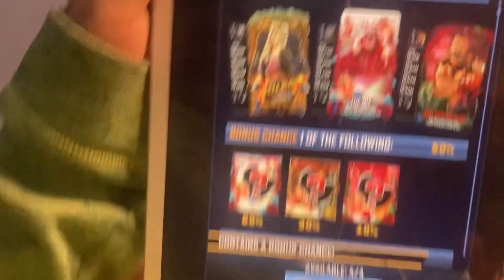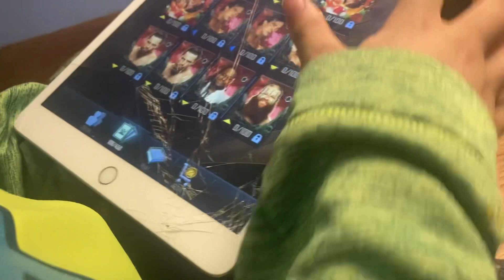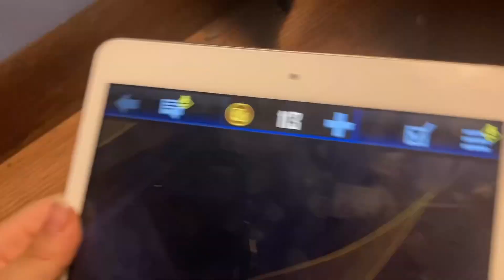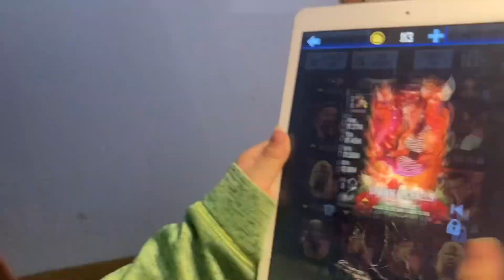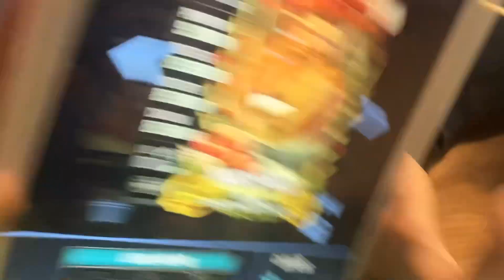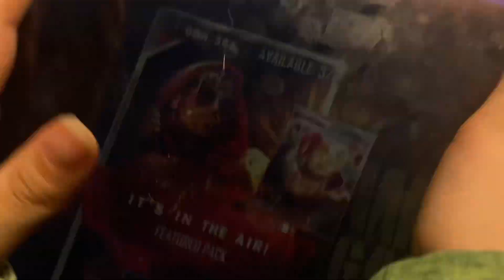Having a good day today getting madcap moss Valentine’s Day card 💘